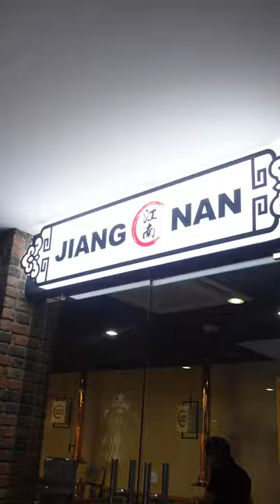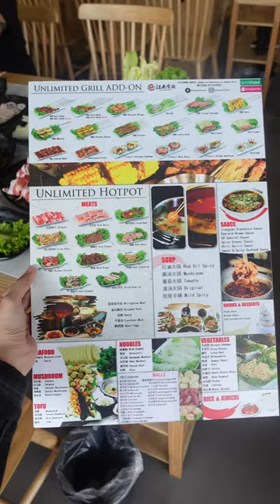Food Review: Jiang Nan Unlimited Hotpot & Grill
Jiang Nan (Unlimited Hotpot & Grill)

📍2nd floor, The Rock Lifestyle Hub Bldg., Holy Spirit Drive, Quezon City

UNLIMITED HOTPOT
* P599 - Monday to Thursday
* P699 - Friday to Sunday
+ P300 for UNLIMITED GRILL

Capacity: 128 pax